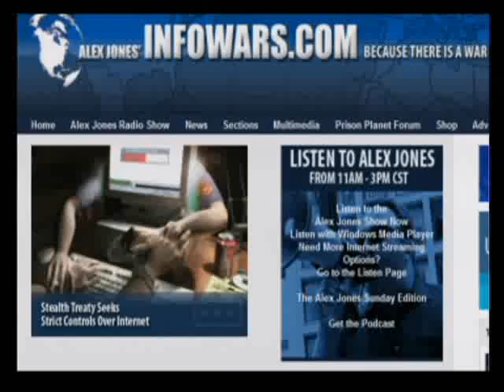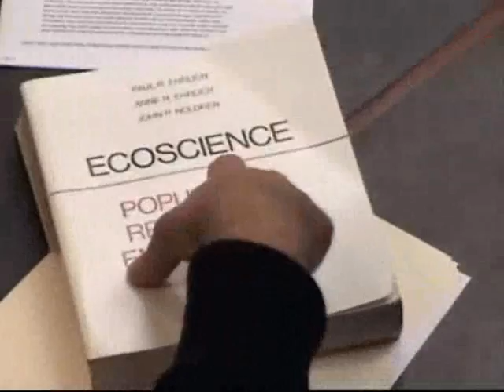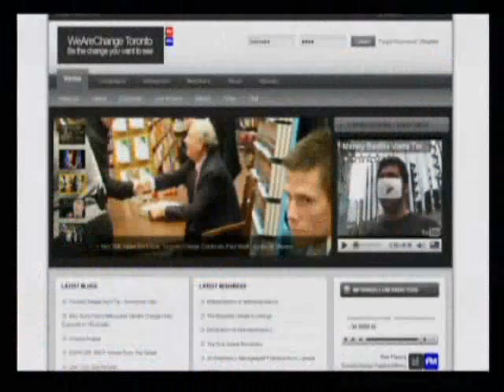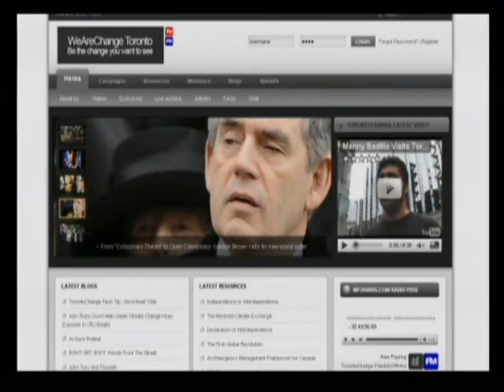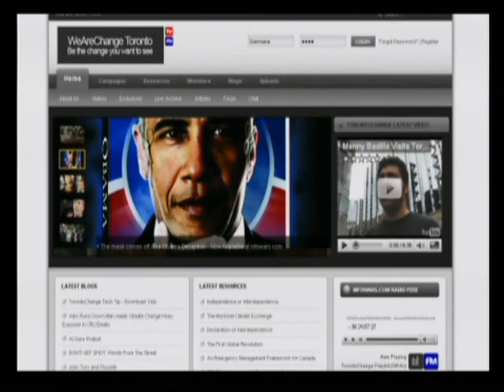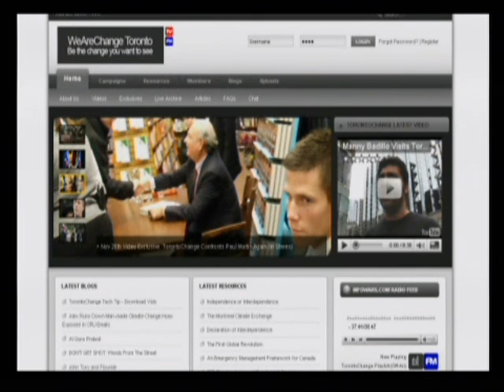The Alex Jones Show 12-3-2009 Pt. 4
Alex talks with members of We Are Change about their confrontation of climate change huckster Al Gore. Alex covers the latest news and takes your calls.